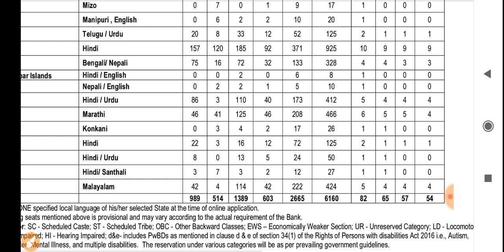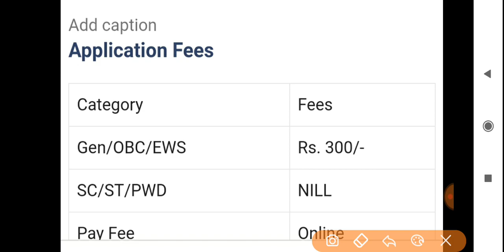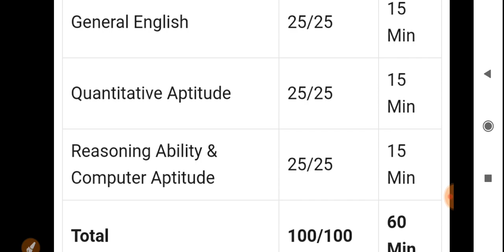भारतीय स्टेट बैंक ने जारी किया 6160 पदों के लिए बड़ी भर्ती का notification| SBI Vacancy 2023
Sbi vacancy 2023 notification
SBI Apprentice Recruitment Update 2023
SBI Apprentice online Apply 2023
Sbi recruitment update
SBI Vacancy
State Bank of India Recruitment Apply Online
State Bank of India Apprentice Recruitment Link
State Bank of India job vacancy update 2023
SBI Apprentice Recruitment APPLY Link 2023
how to apply sbi Apprentice Recruitment 2023